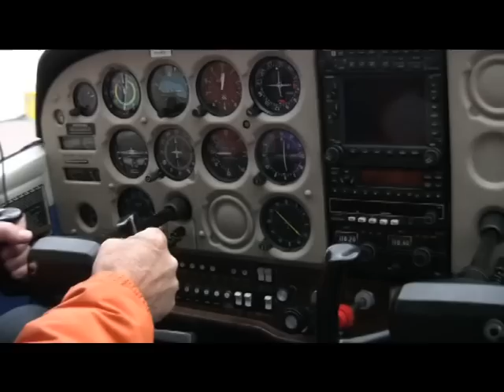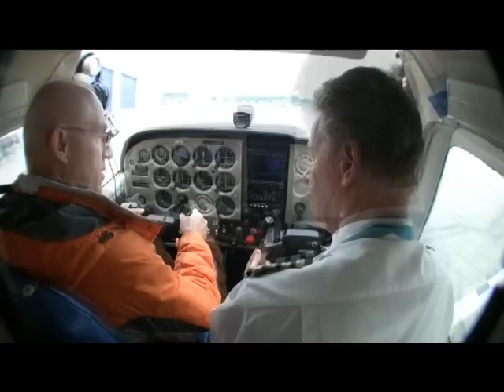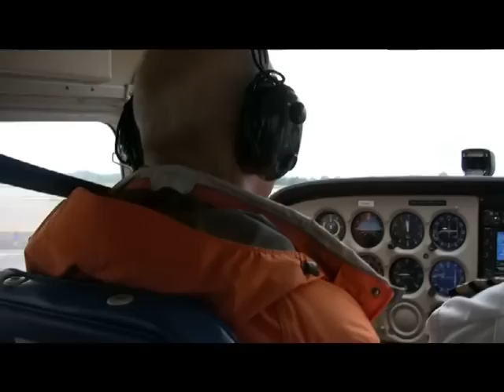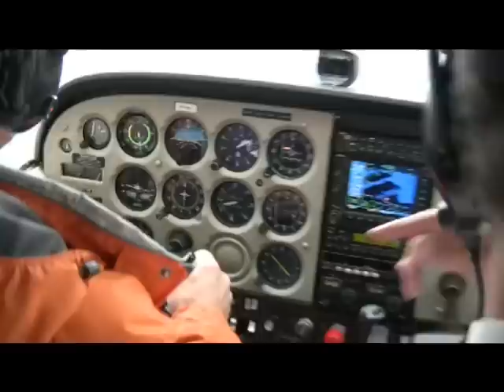vliegles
Ruud is 65 geworden en kreeg een vliegles in een Cessna 172
 van 30 minuten van de familie en vrienden kado.
In de video kun je in 5 minuten meegenieten van deze heerlijke ervaring.